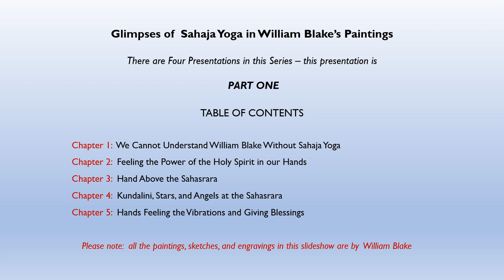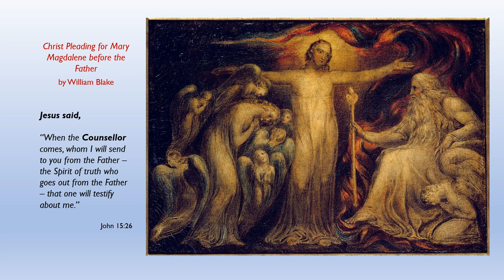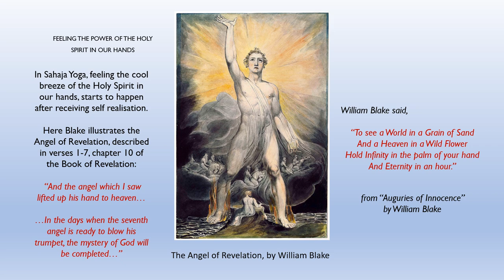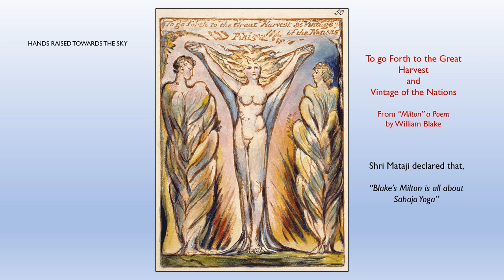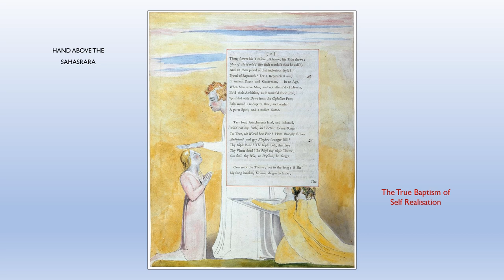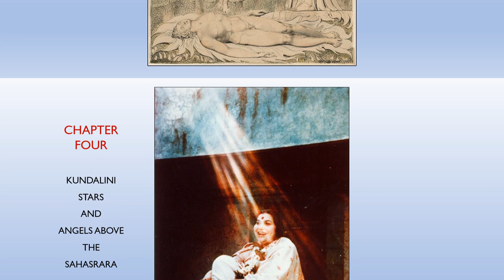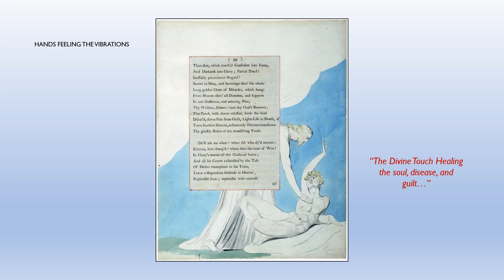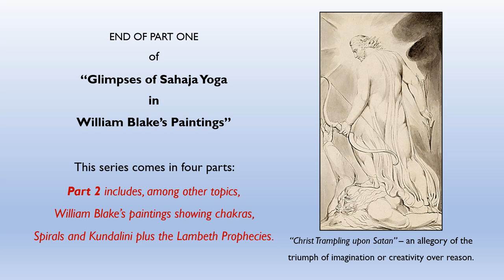Part 1 Glimpses of Sahaja Yoga in William Blake's Paintings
The Sahaja Yoga Motifs in William Blake's Paintings as highlighted by Shri Mataji Nirmala Devi